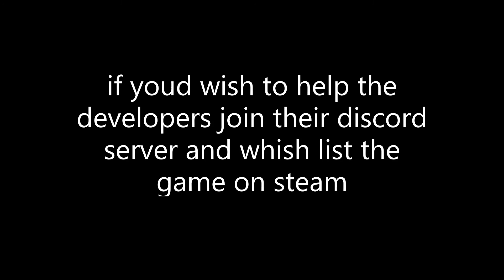F&M Early Acess Gameplay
Go support the developers